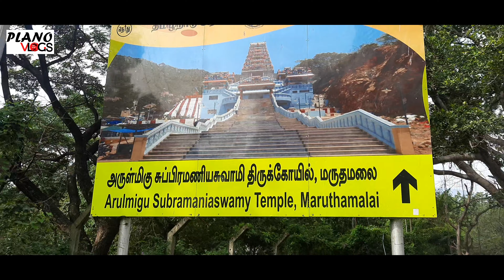maruthamalai temple#coimbatore#pazhani#subramanya#kovil#coimbatore#plano vlogs#prajiplano#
മരുതമലൈ മുരുകക്ഷേത്രം കോയമ്പത്തൂർ plano vlogs#prajiplano#arulmigu#subramanya#kovil#maruthamalai#isha#adiyogi#coimbatore#pazhani#temple#murukan#temple#tamilnadu#covai#plano vlogs#